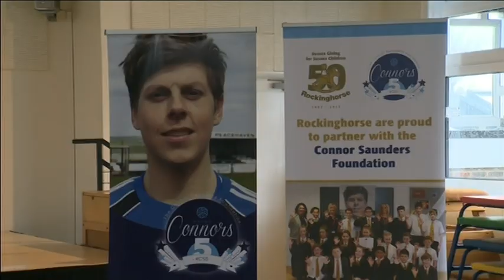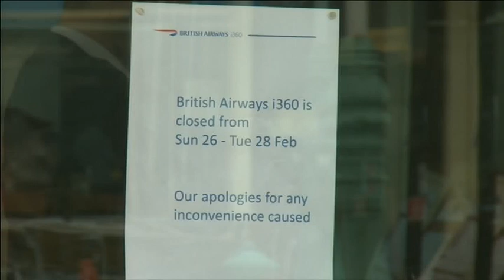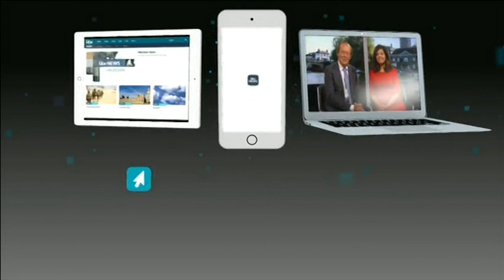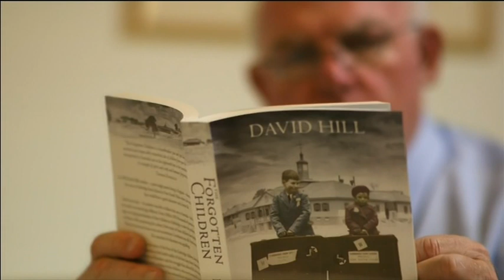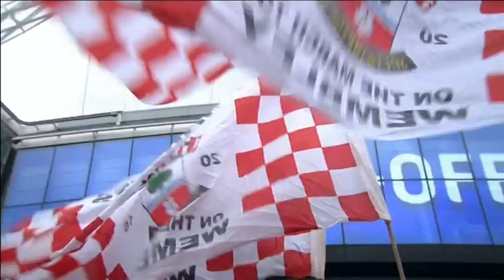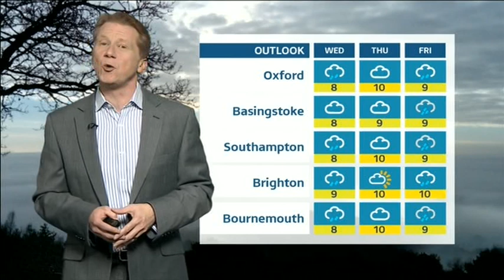20170227 1800 ITV News Meridian dtt